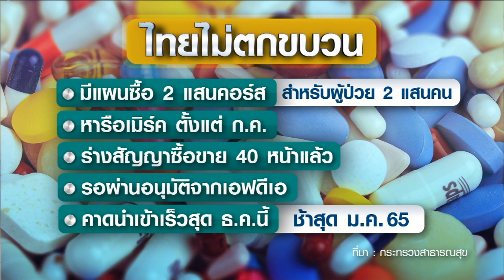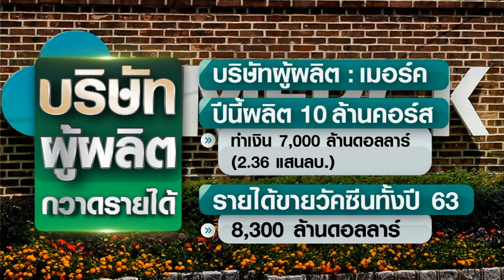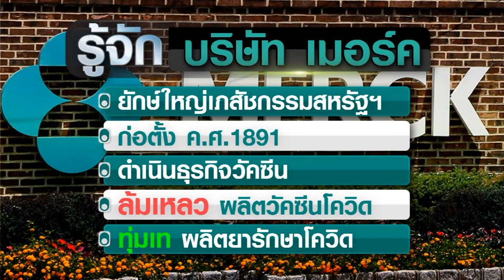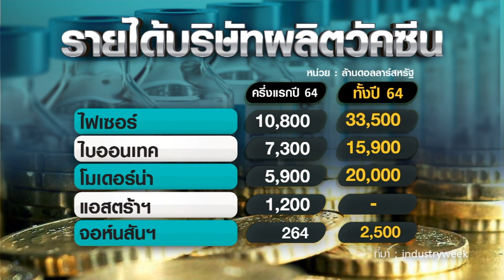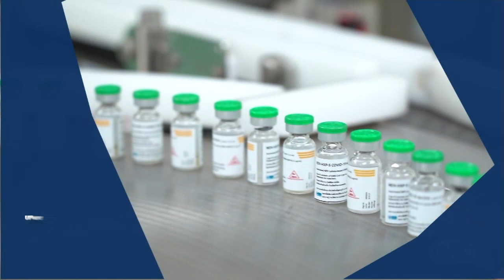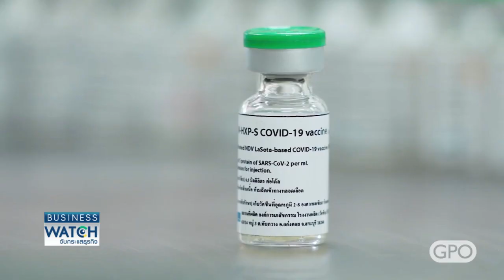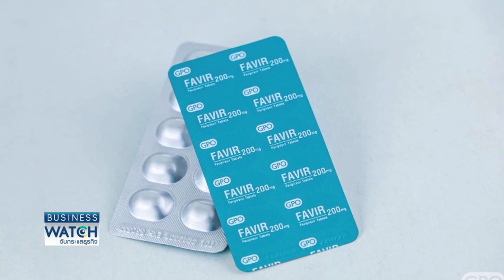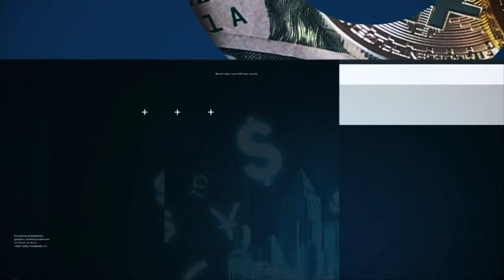LIVE รายการ BUSINESS WATCH วันพฤหัสบดีที่ 7 ตุลาคม 2564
ยารักษาโควิดตัวแรกของโลก “โมลนูพิราเวียร์” มาแรงทำเงินปีนี้ 2 แสนล้าน ขึ้นแท่นยาโกยเงินสูงที่สุดของโลก ยักษ์ใหญ่หลายรายเร่งผลิตแข่ง ข่าวดีไทยผลิตวัคซีนได้แน่เมษายนปีหน้า

facebook live : TNN LIVE
Line : @TNNONLINE
Youtube Official : TNNONLINE